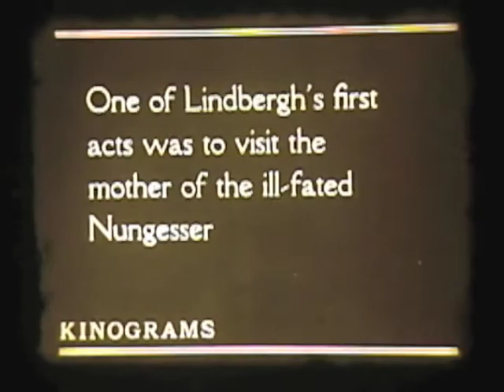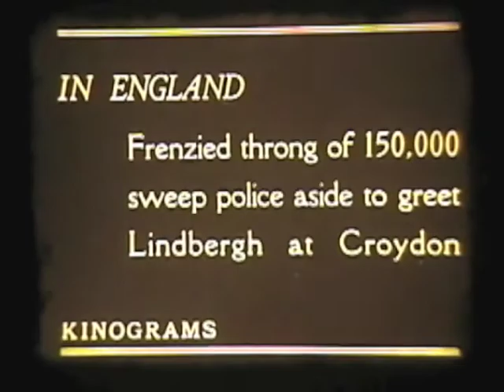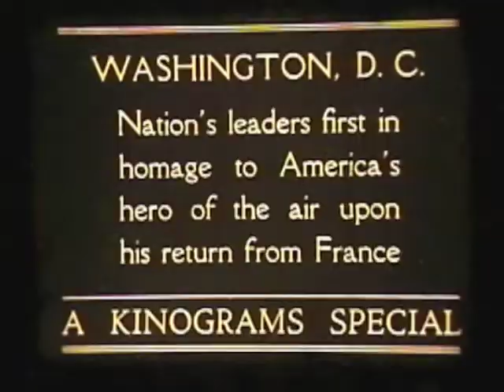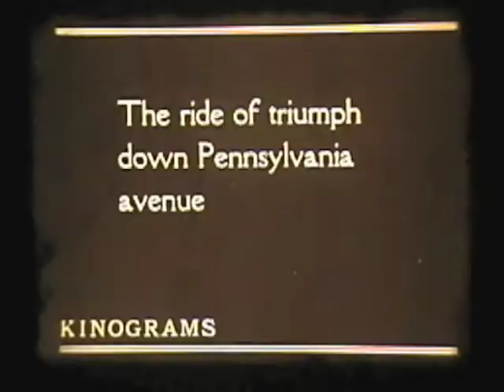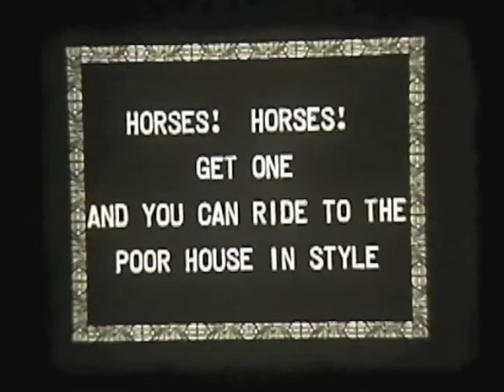Lindbergh to Chesterton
Lindbergh newsreel footage with titles, sledding at Long Beach, Fire, horse riding, EK Barnes & CHM II at 502 E. 8th, Washing down sand dune behind log cabin, constructing yankee slide tourist camp, Eddie Evert, Fire in Chesterton, CHM I